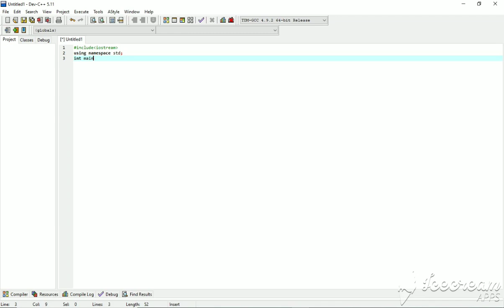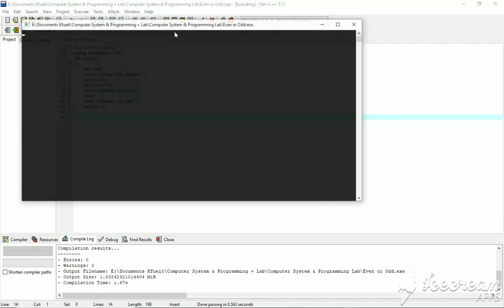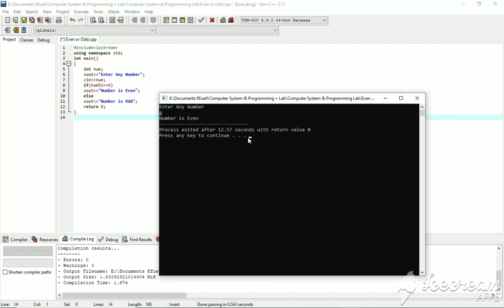How To Check Program is "Even" Or "Odd" On C++.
By watching this video you can easily perform the Even or Odd operation on c++.
You can get the latest informative and interesting videos by clicking on the channel link.